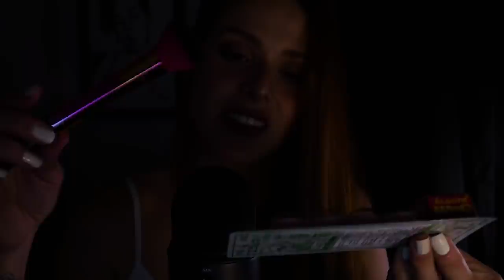ASMR PALAVRAS de ANIMO, PINCEIS NA TELA, MOUTH SOUNDS, SONS DE BOCA E MAIS PRA TE RELAXAR! 😍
ME SEGUEEEEEEE !

Um dos melhores cursos de Inglês que existem, ainda to no começo mas já recomendo!

STC - Sistema de Tranformação Corporal (Emagrecimento, Dieta, Treino) - É muitoooo bom!

Dieta de 17 dias! Super rápida e super aprovada (Sim é boa mesmo, mas tem que seguir, mas é muito fácil!)